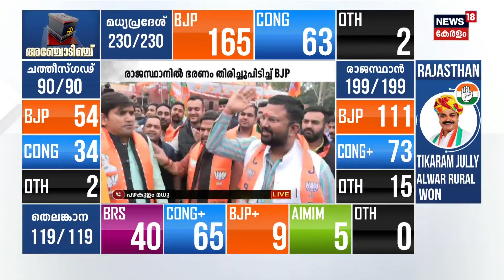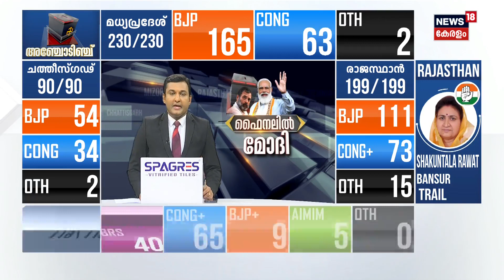"BJPയുടെ ജയം കാണുമ്പോൾ Modi ലോകകപ്പിൽ Indiaക്ക് കപ്പ് കൊടുക്കാൻ പോയത് ഓർമ്മവരുന്നു";Pazhakulam Madhu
Election Results 2023 LIVE Updates : The poll results for the state assembly of 4 States- Madhya Pradesh, Rajasthan, Chhattisgarh and Telangana will be out very soon. This purported semi-final is much more than just about building tactical momentum ahead of the big one in 2024. Instead, it is a proving ground for the 4Ms – a clutch of strategies that parties plan to deploy for the grand finale next year.